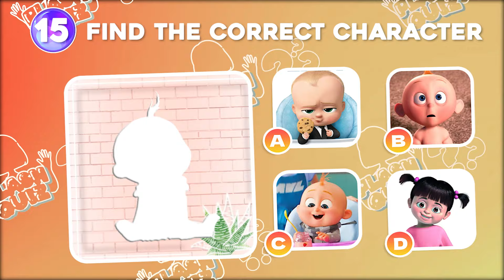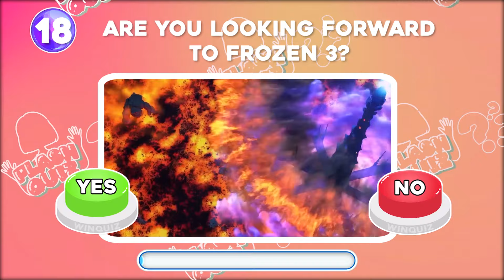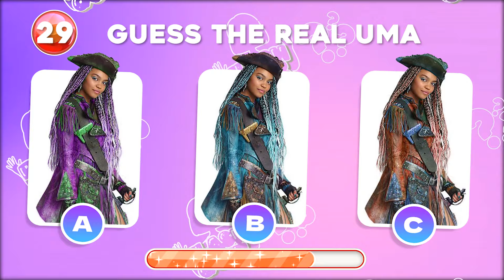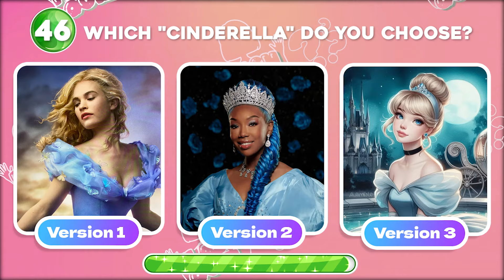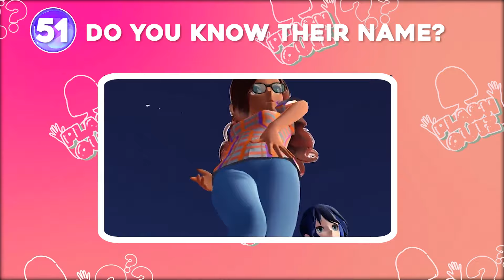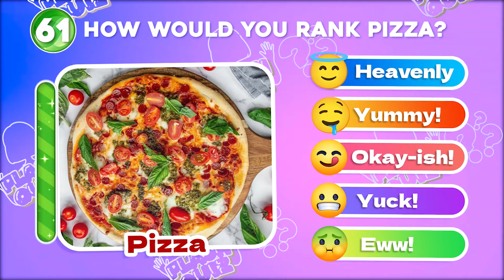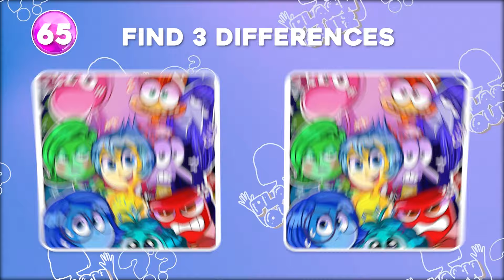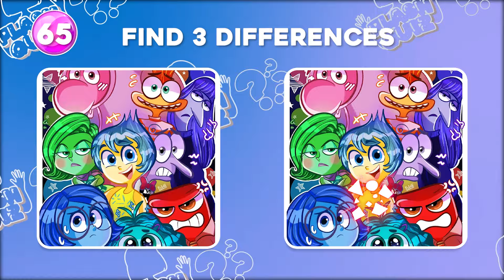Guess Who's DANCING 🎵 Descendants: The Rise of Red ❤️ Red, Chloe, Jay, Uliana, Mal, Evie, Carlos...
In this special video, you'll hear familiar voices like Red, Chloe, Jay, Uliana, Mal, Evie, and Carlos as they take center stage with some unforgettable performances. Can you identify which Descendants star is singing each part? Challenge yourself and your friends in this musical guessing game! Packed with excitement, this episode brings all your favorite characters together for a fun and engaging musical adventure. Don't miss out—watch the video and discover who’s behind each tune now!